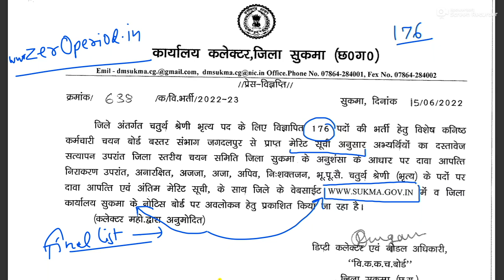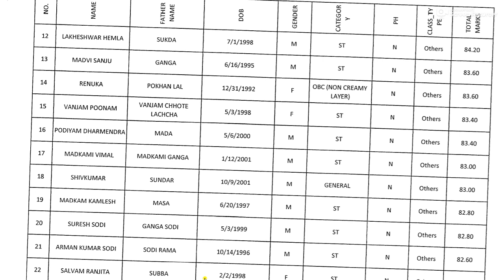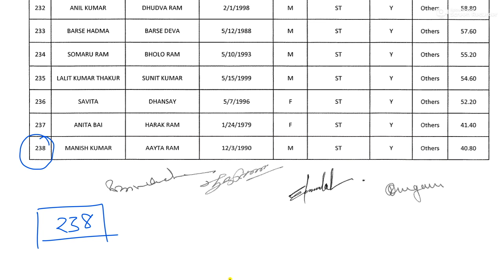SUKMA I PEON I सुकमा में भर्ती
सुकमा जिले में  पिछले दिनों विशेष कनिष्ठ कर्मचारी चयन बोर्ड के माध्यम से भृत्य के 176 पदों के लिए मंगाए  गए आवेदनों के आधार पर कुछ अतिम रुप से अंतिम मेरिट सूची जारी की है । इस वीडियो में पूरी जानकारी दी गई है ।

आप अन्य किसी प्रकार के संदर्भों के लिए हमारे सोशल मीडया पर जा सकते है जिनके लिंक नीचे दिए जा रहे हैं